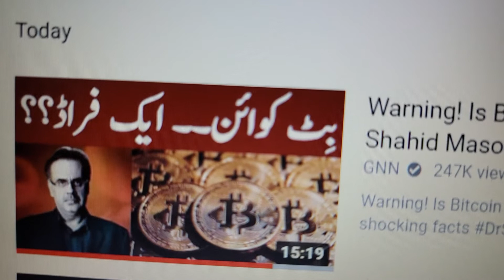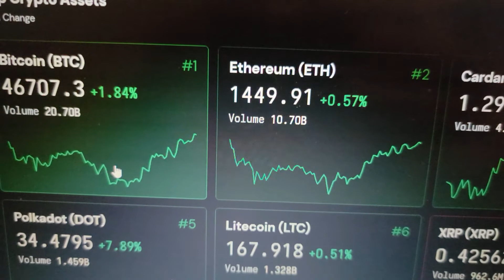BITCOIN LE DOOBAA!!!